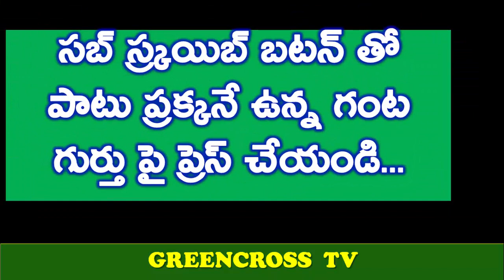kaushal|bigg boss 2 telugu winner|thanks to kaushal army|kaushalarmy|greencross tv